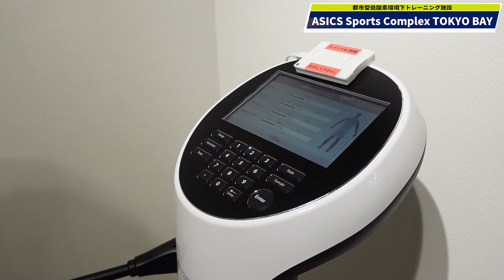「サブ4」が見えた？ASICS Sports Complex TOKYO BAY で能力測定してみたら、課題と伸び代が明らかに！低酸素トレーニングも初体験！【カレンのサブ4道場】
カレンのサブ4道場！今回はASICS Sports Complex TOKYO BAYで能力測定＆トレーニング

※当時は、トレーニング中のマスクの着用が任意でしたが、 現在、トレーニング時もマスクの着用が必須となっています。

【カレンのサブ4道場】

Weekly Runtripでもお馴染みのスポーツMC ヤッホーカレンさんが、フルマラソンで “サブ4（4時間切り）”を達成するために、気になるあの人にパフォーマンスアップのヒントを学んだり、トレーニングに励む企画。

今回は都市型低酸素環境下トレーニング施設「ASICS Sports Complex TOKYO BAY」で能力測定＆低酸素トレーニングを体験。低酸素下であらゆるトレーニングを体験できるこの施設。その内容とは……？

ASICS Sports Complex TOKYO BAYでカレンさんが最初に体験したのは「ASICS Sports Complex LAB」という部屋での能力測定。足形測定、体組成測定、筋力測定、全身持久力測定と様々なデータを測定。この測定を行うことで、身体の特徴やトレーニングしていく上での、自分の強みと課題が見えてきます。

能力測定後のフィードバックでは、
「左足に比べて右足の方が内側に体重が入りやすい傾向にある」
「筋力は前と後ろの差を見た時に、後ろ側が少し弱い。後ろ側が強くなると、腰の高さをキープできる。」
と普段のトレーニングでは気づいていなかった課題を認識できました。

全身持久力の測定から本人も驚きの結果が…！その詳細は動画にて。

低酸素エリアでのトレーニングや標高3000mエリアではトレッドミルでのランニング体験、音楽や映像に合わせてピラティスやヨガなどのプログラムを受けられるSTUDIO ROOMでのプログラムを受けられる「ASICS Sports Complex TOKYO BAY」。

これから走り始めたい方も、目標達成向けてトレーニングに励んでいる方にも、現在地を把握して自分に必要なトレーニングを取り入れられる、おすすめの施設。ぜひ一度体験してみてください。

現在地や課題が分かったことで、さらにサブ4へのモチベーションが高まったカレンさん。
これからサブ4に向けて、チャレンジは続きます！

【ASICS Sports Complex TOKYO BAY 】

【合わせて読みたい】

▶︎オンラインマラソンでハーフマラソンにチャレンジ！！【カレンのサブ4道場】

▶︎カシオ×アシックス パーソナルコーチングサービスをスタート！【Weekly Runtrip】

▶︎編集部オススメランニングシューズまとめ

▶︎アシックスのおすすめランニングシューズまとめ

訪問ありがとうございます！